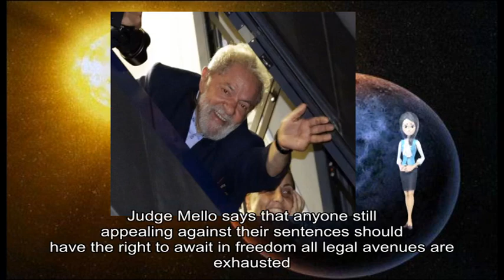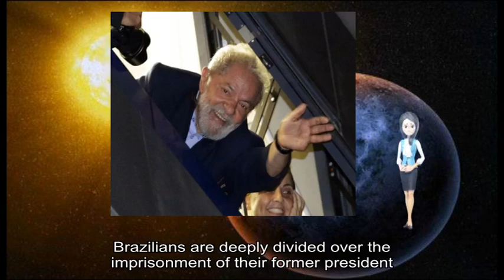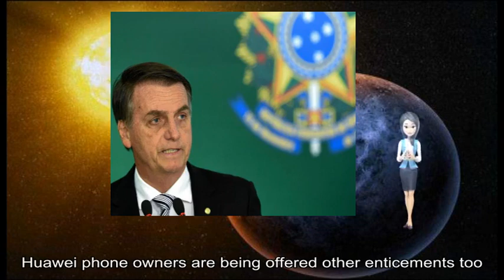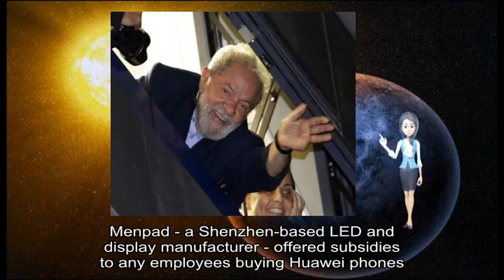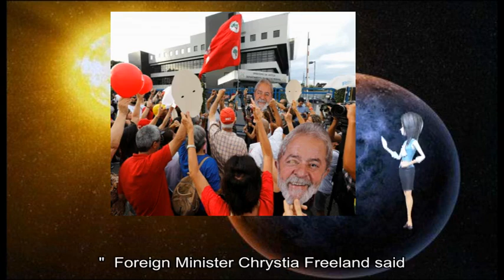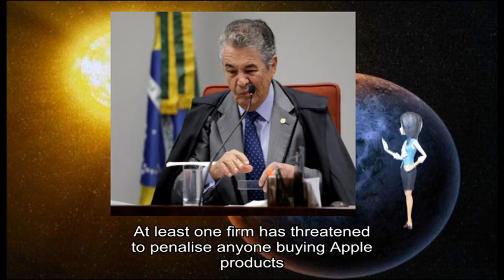12202018 Lula jailing: Brazil judge ruling offers hope to ex-president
about: supreme court judge, Brazil, Luiz Inácio Lula, Silva, jail Justice, Marco Aurélio Mello, legal process, Lula, April, corruption charges, certain 73-year-old, Lula, local court, Supreme Court judges, overturn Justice, Mello, 's ruling, unexpected ruling, Lula, final appeal, legal process, years Justice, Mello, prisoner 's lawyer, Leonardo Rocha BBC, World Service, Americas Editor Marco Aurélio Mello, Supreme Court, Fernando Collor, Mello, solid reputation, Brazil, Mr Mello, Lula, ideological bias, Lula, 's arrest, prisoners infringes, basic principles, Brazilian, constitution Judge, Mello, legal avenues, Gleisi Hoffmann, Lula, president 's release, Brazil, 's prosecutor general, judge 's ruling, Reuters, news agency reports, full panel, Supreme Court judges, lengthy appeals process, April, Mello, 's unilateral ruling, day court, Lula, full panel, Lula, July, October, far-right candidate, Jair Bolsonaro, January, Brazilians, BBC, America, Katy Watson, popular tourist attraction, Chinese company, Huawei, Meng Wanzhou, Canada, December Shennong Mountain, Henan, ticket fee, Huawei, Ms Meng, Canada, faces extradition, Iran, China, Huawei, phones shoot, grand photos, Shennong, park 's, social media account, Huawei, December, China Morning, China, social media users, Huawei, phone owners, % discount, Beijing Seen, Beijing Bring, Huawei, //t co/QUxL1IYpql pic twitter com/SacrFJLofw End, Twitter, @ luoshanji, Apple, Menpad, Shenzhen-based LED, display manufacturer, employees buying, Huawei, Apple, iPhone US prosecutors allege, Ms Meng, Huawei, Skycom, evade sanctions, Iran, Skycom, separate company, Huawei, true relationship, Ms Meng, Huawei, 's founder, allegations Life, Huawei, Chinese telecoms, world 's, smartphone maker, Skycom, Iran, Ms Meng, 's detention, acrimonious trade dispute, Washington, Beijing China, Beijing, severe consequences, Canada, Canadians, China, national security US President, Donald Trump, US justice department 's case, Ms Meng, national security interests, China, important thing, national security, Reuters, news agency, Canada, Mr Trump, extradition partners, extradition process, Foreign Minister, Chrystia Freeland, popular tourist attraction, Chinese company, Huawei, Meng Wanzhou, Canada, December Shennong Mountain, Henan, ticket fee, Huawei, Ms Meng, Canada, faces extradition, Iran, China, Huawei, phones shoot, grand photos, Shennong, park 's, social media account, Huawei, December, China Morning, China, social media users, Huawei, phone owners, % discount, Beijing Seen, Beijing Bring, Huawei, //t co/QUxL1IYpql pic twitter com/SacrFJLofw End, Twitter, @ luoshanji, Apple, Menpad, Shenzhen-based LED, display manufacturer, employees buying, Huawei, Apple, iPhone US prosecutors allege, Ms Meng